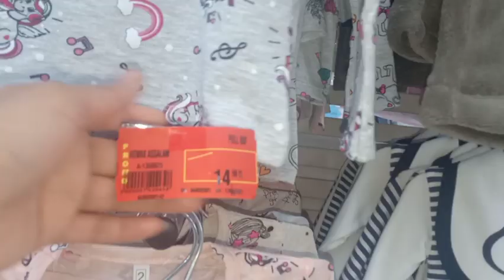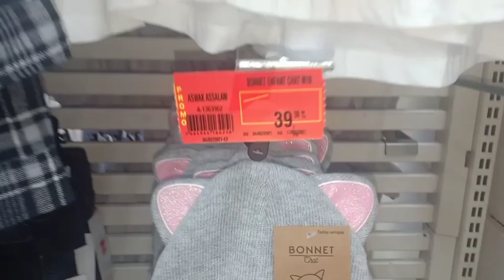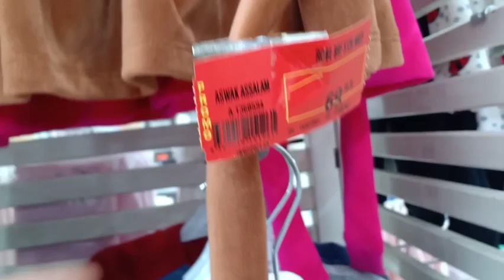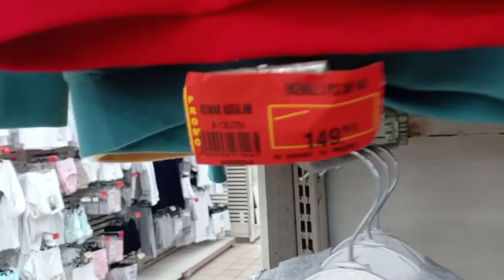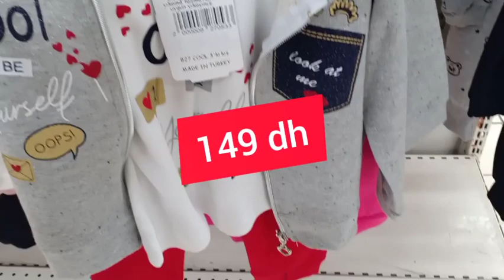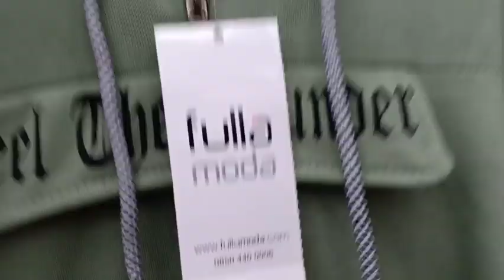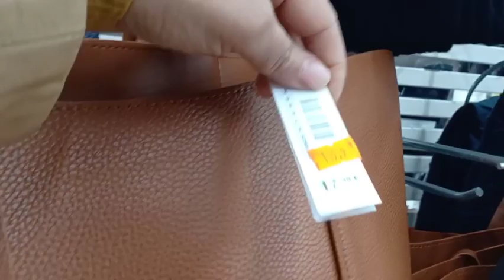سارعوا إلى أسواق السلام تخفيضات خيالية في الملابس ابتداءا من 14 درهما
السلام عليكم متتبعيا الكرام دائما احاول تقريبكم من أهم العروض عند مرجان،اسواق السلام،بيم ،تهفيضات خيالية في هده الايام ،ان شاء الله أن تكون عند حسن ظنكم.
Oujda,Marjane ,اسواق السلام، ,Tétouan,Meknès,rabat,agadir،aswak essalam rabat,aswak ohamadia,
Promotion aswak essalam
Promotion Marjane
Promotion bim
عروض في الملابس
عروض في الاواني,الات اثاث منزلي
التنضيف،البقالة
منظمات لللمنزل #

Promotion bim,aswak essalam.promotion Marjane.اواني لباس اطفال.لباس نساء.لباس رجال.